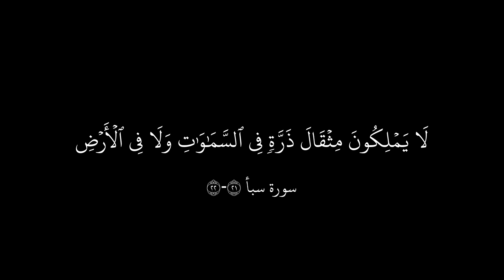قل ادعوا الذين زعمتم من دون الله لا يملكون مثقال ذرة في | الآية 22 من سورة سبأ كروما شاشه سوداء🤍🤍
قُلِ ٱدۡعُواْ ٱلَّذِينَ زَعَمۡتُم مِّن دُونِ ٱللَّهِ لَا يَمۡلِكُونَ مِثۡقَالَ ذَرَّةٖ فِي ٱلسَّمَٰوَٰتِ وَلَا فِي ٱلۡأَرۡضِ وَمَا لَهُمۡ فِيهِمَا مِن شِرۡكٖ وَمَا لَهُۥ مِنۡهُم مِّن ظَهِيرٖ (٢٢)

سبأ [22-22]